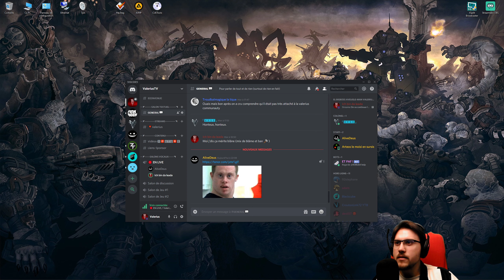Gears of War - episode 2 : Le bouclier humain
Ça c'est du gameplay coop !

Let's play coop de Gears of War